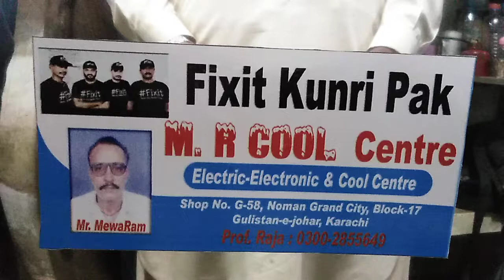M.R CooL center technicians Mr Raja water chiller plant 90.litre water delivery kunri city Fixer kun